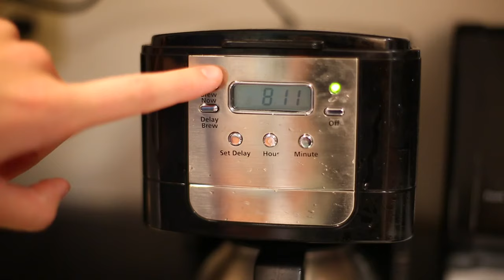A Day in the Life of a Gustavus Student: Alissa Tinklenberg '14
See what life is like at Gustavus for senior public accounting major Alissa Tinklenberg.

Video filmed, directed, produced, and edited by Marketing and Communications Intern, Carolyn Draayer '15.

Music licensed through Premiumbeat.com